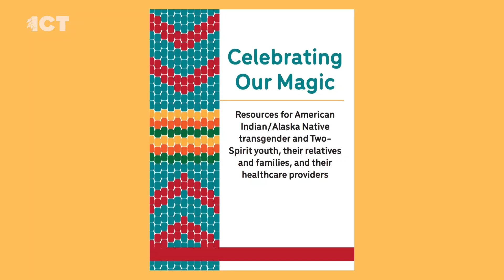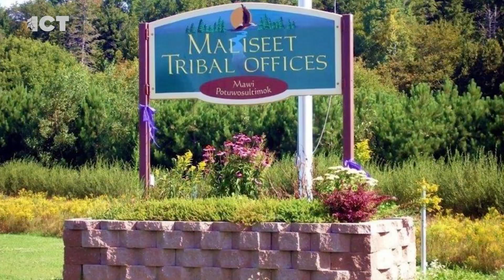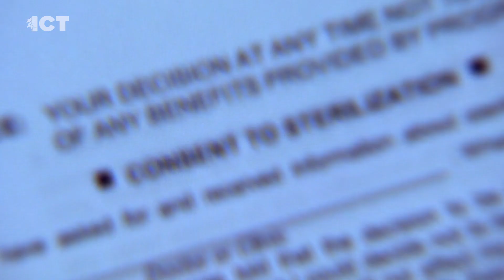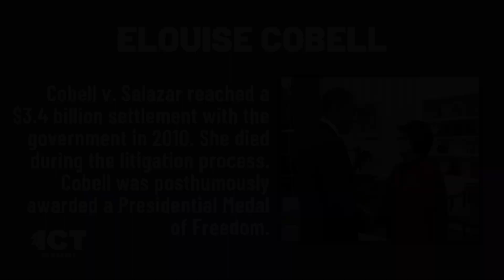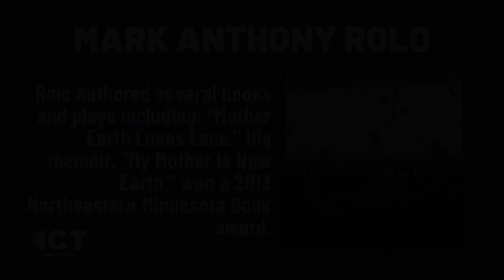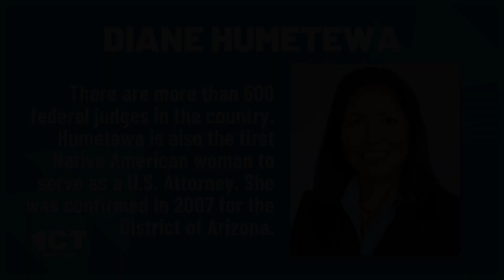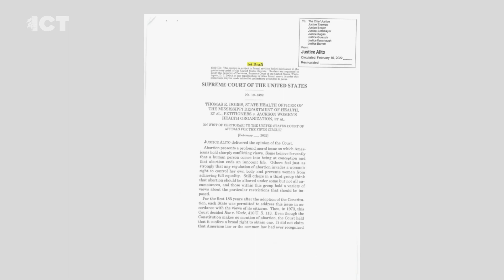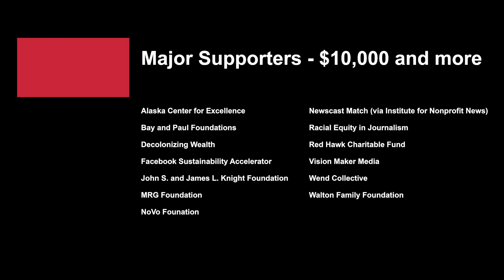Creating space for transgender & Two-Spirit youth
On Monday's ICT Newscast, we learn about an online tool kit helping transgender and two-spirit Native youth. Plus, more from an Oglala Lakota mental health nurse practitioner and abortion rights